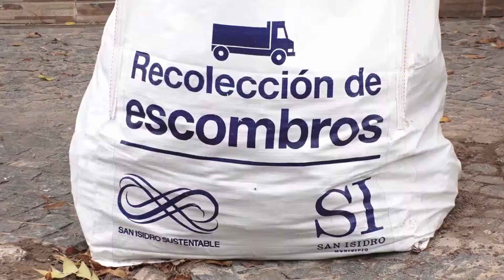San Isidro llegó al bolsón N° 1000 con su servicio de recolección de escombros